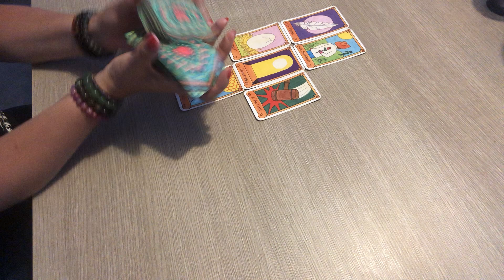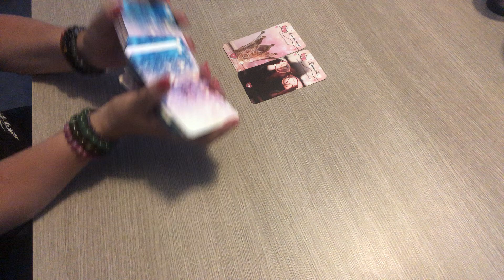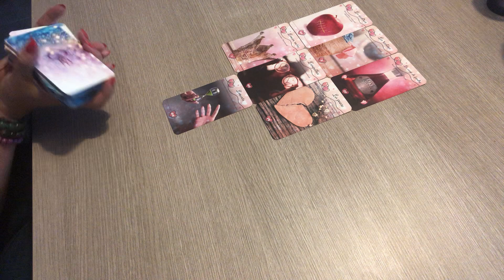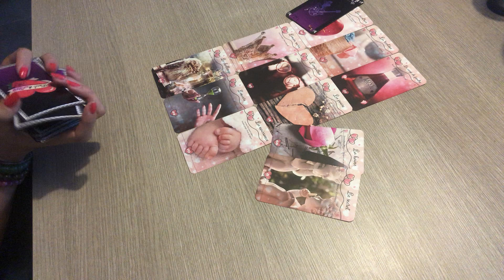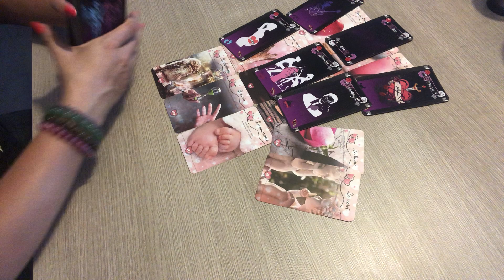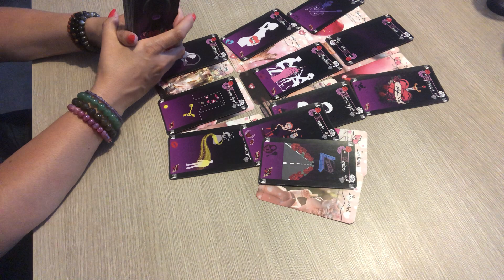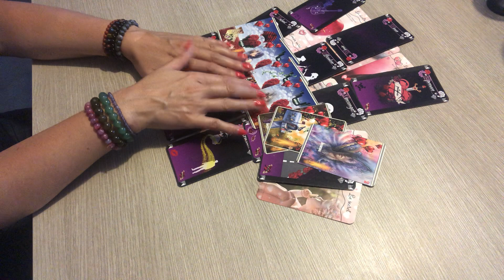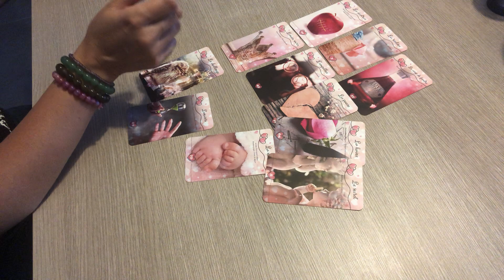CANCER AOÛT ET SEPTEMBRE 2023 « un bel amour faites confiance »❤️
Voici votre guidance pour votre signe astrologique cancer pour le mois de âout septembre #2023
c'est une Guidance pour vous éclairer en , sentimental , amour , relationnel et qui concerne également votre signe ascendant et lunaire.

si vous souhaitez acheter ce magnifique Oracle « oracle dINANNA » , Des pierres, pendule, objets ésotérique. 43ZDVJV1 à appliquer sur votre panier et vous aurez aussi des points cadeaux que vous pourrez convertir en bon d’achat pour vos prochaines commandes .                               Facebook

à bientôt .
Patty